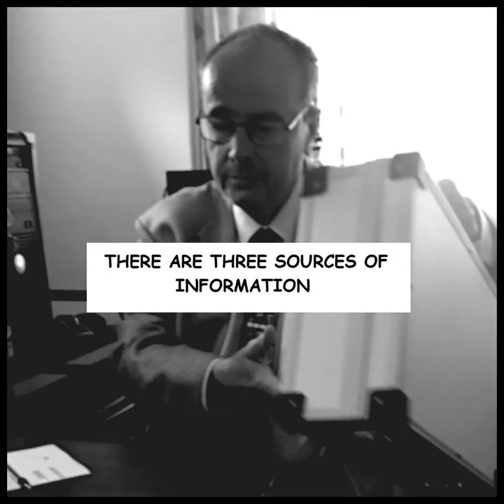Prowl Car Comics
A video of the Prowl Car Comics from the pen and camera of Mauretania Comics and New World cartoonist Chris Reynolds. Explore the world of the Prowl car. Surreal stories in the vein of telefantasy shows such as The Saint, Public Eye, Paul Temple, and the Man from Uncle. These photo strips are also about dreams and half-remembered locations from years ago.